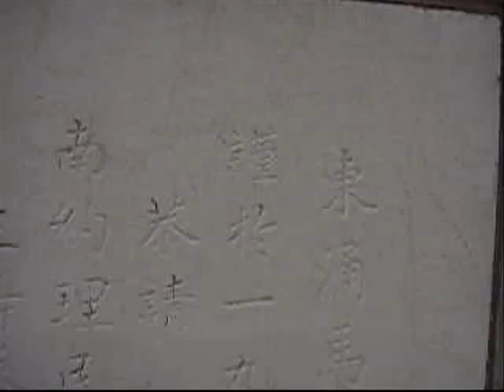Hiking Sea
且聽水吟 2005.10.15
水口半島